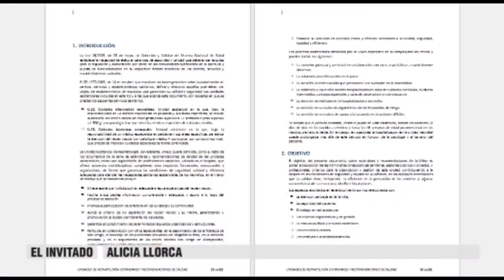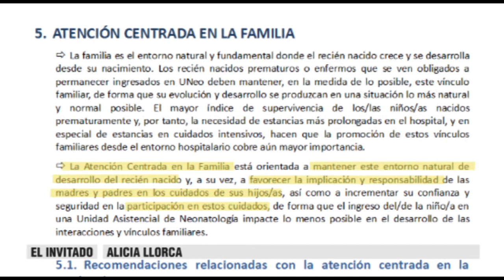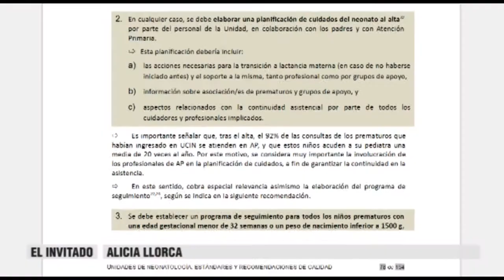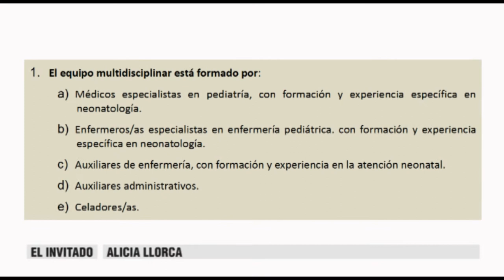Alicia Llorca. Enfermera de Neonatos HGUV | Cecova TV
Alicia Llorca es enfermera de la Unidad de Neonatos y Cuidados Intermedios del Hospital General Universitario de Valencia (HGUV) y junto al pediatra del Centro de Salud Fuensanta, Francisco Javier Soriano han elaborado el documento: "Unidades de Neonatología. Estándares y recomendaciones de calidad".